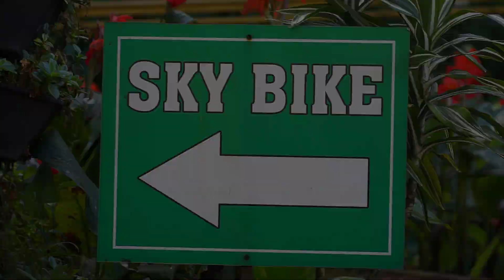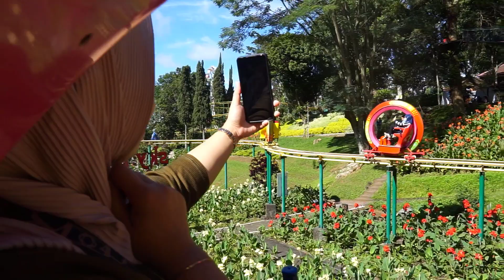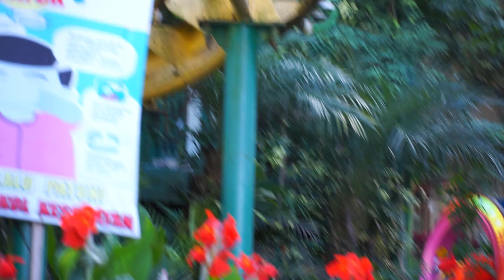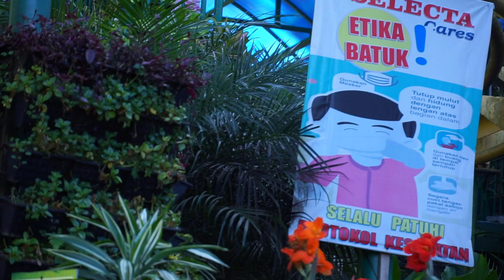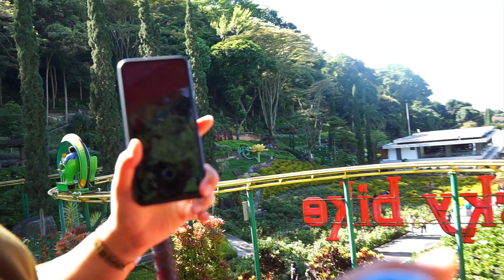Sky Bike Wahana seru yang ada di taman rekreasi Selecta Batu | Tempat Tekreasi Murah Di Malang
Tempat rekreasi keluarga yang murah di Batu Malang,ada di Selecta

✖︎ Can you tell me more about this song? 🎵
➜ Of course! here is more information about this song.

Title: Real Feel
Artist: LiQWYD
Genre: Dance & Electronic
Mood: Happy